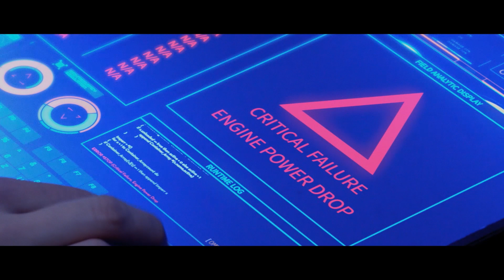ANIARA : L'Odyssée Stellaire Bande-Annonce VOST